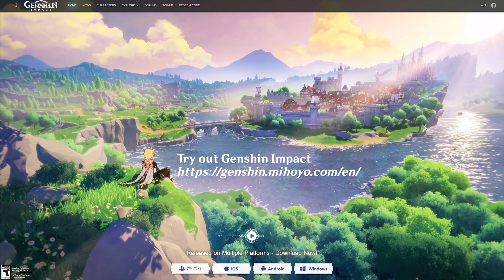Archon Quest | Chapter II Act III Part 1 | English Audio | Genshin Impact | No Commentary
"Omnipresence Over Mortals" with completed Chapter II Act 2 as requirement.

With Teppei's guidance, the Traveler is able to meet Sangonomiya Kokonomi at their main resistance camp (Sangonomiya Shrine). Boisterous rumors about the Traveler's skills and adventures are shared between the troops, so Kokonomi uses this chance to make the Traveler as the new captain of the Swordfish II division. With them at their side, the resistance's morale would boost even higher. However, before said division would actually acknowledge the traveler as their new "leader", the traveler has to prove themselves by defeating some Ronin loitering around the area. With this done, the Traveler reports back to Kokonomi and gets to know that Teppei became a captain of his own division as well (Hering I Captain). They also get to know that the resistance recently got sponsored new "weapons" from a foreign force, only to figure out later (through Gorou), that these weapons are in fact Delusions. The sponsors were the Fatui, and it seems they are also heavily involved with the Vision Hunt Decree.

Revisiting Teppei, they notice that Delusions sap out the vital energy of its wielder, so the Traveler decides to find the place where said Delusions are produced (Delusion Factory). In there, they encounter Scaramouche, 6th of the Fatui harbingers. (Unfortunately, even if you have met Scaramouche during the early Unreconciled Stars event there are no special dialogues here. A bit disappointing). Through the mysterious fog that is spreading in the Delusion Factory, the Traveler loses conciousness but is thankfully saved by Yae Miko. She brings them back to the Grand Narukami Shrine, where she explains a bit more about the Vision Hunt Decree, the Raiden Shogun and how Kujou Sara from the Tenryou Commission can actually help them in this peculiar situation.

0:00 Sword, Fish Resistance
19:24 Those Who Yearn For the Gods' Gaze
25:01 Sangonomiya, Gorou & the Delusion
30:50 Delusion & Delusion Factory (Domain)
38:07 Meeting Scaramouche(6th Fatui Harbinger) - known already through Unreconciled Stars Event
49:11 The Servant's Path (Training Phase)
59:31 Kujou Sara appearing at the Grand Narukami Shrine
1:04:32 Proof of Guilt Start & Outro